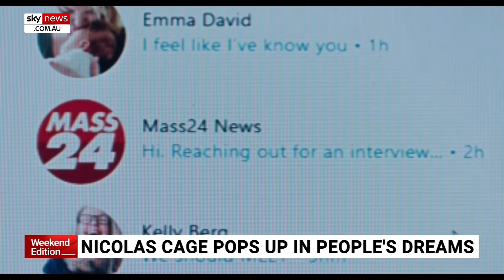‘Riveting’: Eric Bana ‘leads the way’ in Force of Nature: The Dry 2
Entertainment commentator Shane A. Bassett says the film Force of Nature: The Dry 2 is an “exceptional Australian production”.

Force of Nature: The Dry 2 is the sequel to the critically acclaimed 2020 film The Dry.

“It covers some murky territory though – who’s telling the truth, what really happened,” Mr Bassett told Sky News Australia.

“A group of girls go out hiking and one doesn’t come back in the Victoria mountains, but no-one is talking, no-one is saying what happened to her.

“Great Australian production, and riveting – it just keeps you guessing all the way through.”